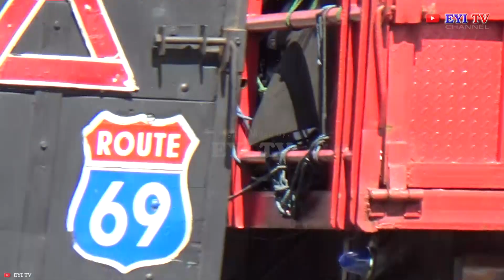F543 SPECIAL UD QUESTER TRUCK TRAILER TRUK KONTAINER TRUK BOX DI JALAN PANTURA BRAK - JAWA TENGAH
Truck Indonesia - F543 SPECIAL UD QUESTER TRUCK TRAILER TRUK KONTAINER TRUK BOX DI JALAN PANTURA BRAK - JAWA TENGAH

Original Video by EYI TV (Truck Video) No TV BROADCAST!!! NO COPY PASTE!!! NO REUPLOAD!!!